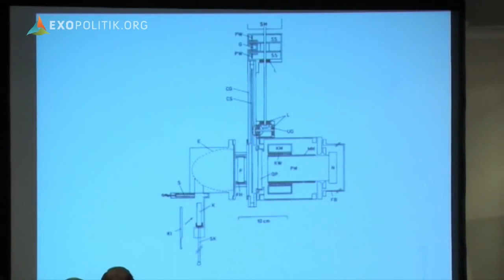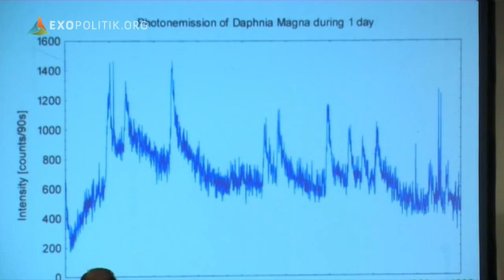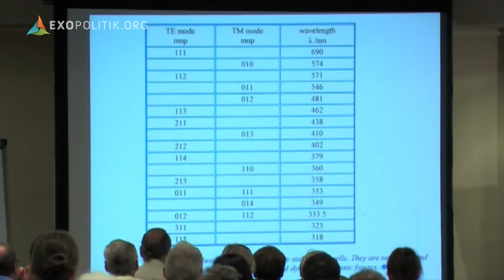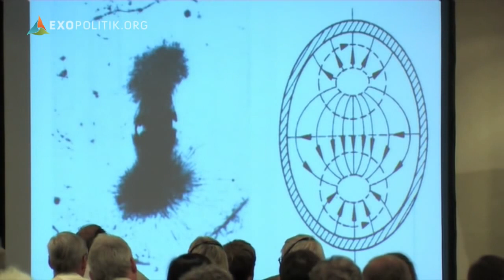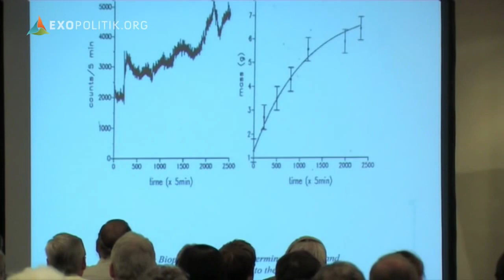Prof Dr Fritz Albert Popp - Kohärenz ~ Grundprinzip biopysikalischer Informationsprozesse ( Eng:Sub)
Lecture Prof Dr Fritz Albert Popp - Coherence as a basic principle of biophysical information processes

Genesis II Symposium - Munich 21,June 2008

Prof. Fritz-Albert Popp
“We know today that man, essentially, is a being of light.”

And the modern science of photobiology is presently proving this. In terms of healing the implications are immense. We now know, for example, that quanta of light can initiate, or arrest, cascade-like reactions in the cells, and that genetic cellular damage can be virtually repaired, within hours, by faint beams of light.

“We are still on the threshold of fully understanding the complex relationship between light and life, but we can now say emphatically, that the function of our entire
metabolism is dependent on light.”

Rather than a system of fortunate but ultimately random error, if DNA uses frequencies of every variety as an information tool, this suggests instead a feedback system of perfect communication through waves that encode and transfer information.

Biophotonics is a rapidly increasing field of current scientific research and applications, based on the discovery of biophotons, a permanent, weak photon current emanating from all living systems. The biophoton emission reflects some, if not all, of the essential biological and physiological activities in biological systems. Biophotonics provides a powerful tool for investigating these electromagnetic interactions. The theoretical approach requires holistic models of living systems, rather than local analytical models. Consequently, these new insights into living matter create a new basis of" integrative biophysics" that is concerned with the questions of regulation, communication and organization of biological systems.

Consciousness, which is based on Descartes statement" cogito ergo sum" refers to our capacity of asking questions rather to statements about the so-called reality. It concerns the field of potential information instead of the so-called actual information.  Consciousness works for evolutionary purposes which is not a matter of fact but a process. We like to add that the improvement and the optimization of consciousness is at the same time the most important healing power of our life.

Vortrag Prof. Dr. Fritz Albert Popp - Kohärenz als Grundprinzip biophysikalischer Informationsprozesse

Genesis II Symposium - München 21,Juni 2008

Prof. Fritz-Albert Popp
"Wir wissen heute, dass der Mensch im Wesentlichen ein Lichtwesen ist."

Und die moderne Wissenschaft der Photobiologie ist gerade dabei, dies zu beweisen. Die Auswirkungen auf die Heilung sind immens. Wir wissen heute zum Beispiel, dass Lichtquanten kaskadenartige Reaktionen in den Zellen auslösen oder aufhalten können, und dass genetische Zellschäden durch schwache Lichtstrahlen innerhalb von Stunden praktisch repariert werden können.

"Wir stehen noch an der Schwelle zum vollständigen Verständnis der komplexen Beziehung zwischen Licht und Leben, aber wir können jetzt mit Nachdruck sagen, dass die Funktion unseres gesamten
Stoffwechsels vom Licht abhängig ist."

Wenn die DNA Frequenzen jeglicher Art als Informationsinstrument nutzt, bedeutet dies nicht, dass es sich um ein System von glücklichen, aber letztlich zufälligen Fehlern handelt, sondern um ein Rückkopplungssystem perfekter Kommunikation durch Wellen, die Informationen kodieren und übertragen.

Die Biophotonik ist ein rasch wachsender Bereich aktueller wissenschaftlicher Forschung und Anwendungen, der auf der Entdeckung von Biophotonen beruht, einem permanenten, schwachen Photonenstrom, der von allen lebenden Systemen ausgeht. Die Biophotonenemission spiegelt einige, wenn nicht alle, der wesentlichen biologischen und physiologischen Aktivitäten in biologischen Systemen wider. Die Biophotonik bietet ein leistungsfähiges Instrument zur Untersuchung dieser elektromagnetischen Wechselwirkungen. Der theoretische Ansatz erfordert ganzheitliche Modelle von lebenden Systemen und keine lokalen analytischen Modelle. Folglich schaffen diese neuen Erkenntnisse über lebende Materie eine neue Grundlage für die "integrative Biophysik", die sich mit den Fragen der Regulierung, Kommunikation und Organisation biologischer Systeme befasst.

Das Bewusstsein, das sich auf Descartes Aussage "cogito ergo sum" stützt, bezieht sich auf unsere Fähigkeit, Fragen zu stellen, und nicht auf Aussagen über die so genannte Realität. Es betrifft den Bereich der potentiellen Information anstelle der sogenannten tatsächlichen Information.  Das Bewusstsein arbeitet für evolutionäre Zwecke, was keine Selbstverständlichkeit, sondern ein Prozess ist. Wir möchten hinzufügen, dass die Verbesserung und die Optimierung des Bewusstseins gleichzeitig die wichtigste Heilkraft unseres Lebens ist.